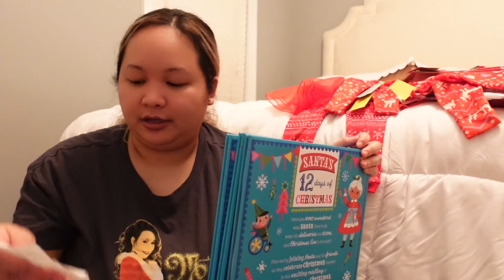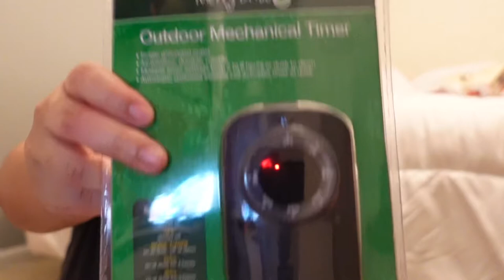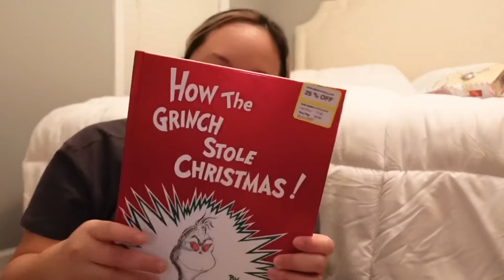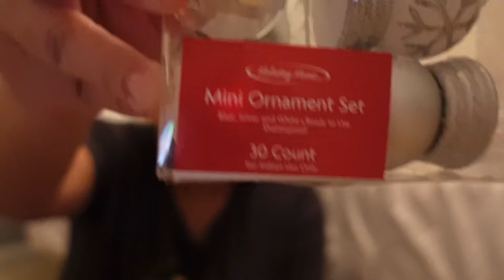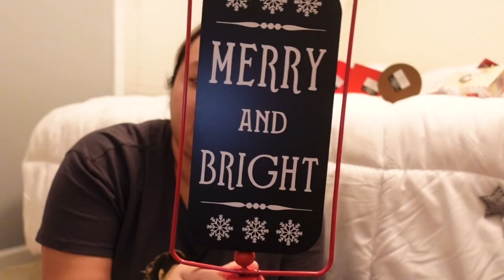2021 After Christmas Decor Haul